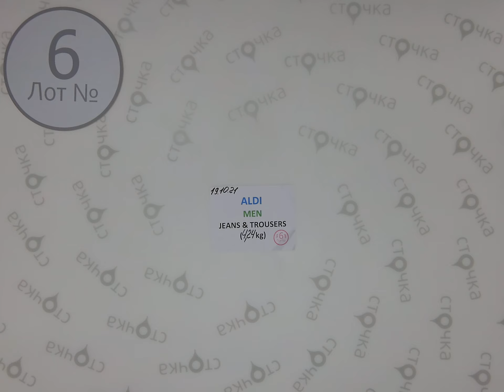ALDI men Jeans & Trousers 6,Цена за кг: 13.9 евро , сток одежда оптом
ALDI men Jeans & Trousers ( Лот№ 6)
Мужские брюки и джинсы(сток)
Страна: Германия
Сезон: Демисезон
Цена за кг.: 13.9 евро
Цена за мешок: 58.93 евро